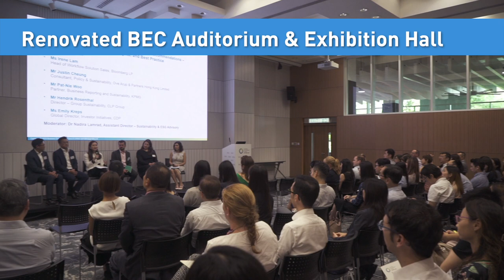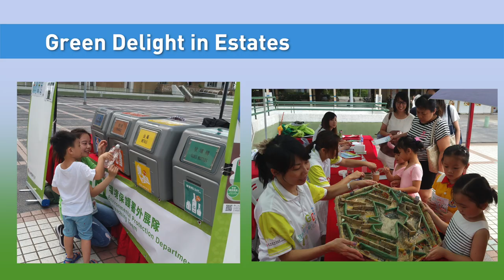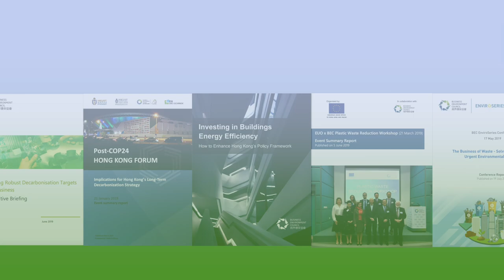BEC Corporate Video 2019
Video: Freddie Rodgers